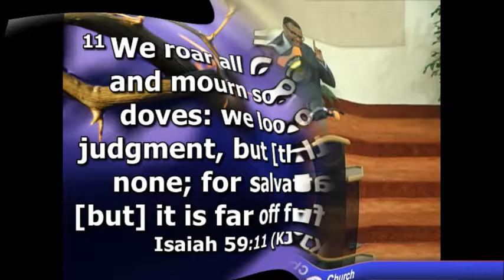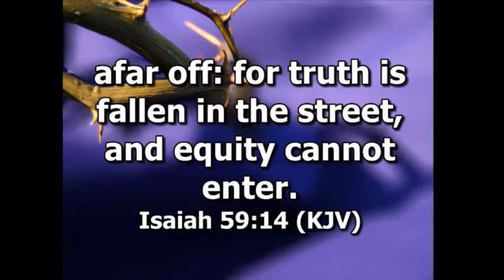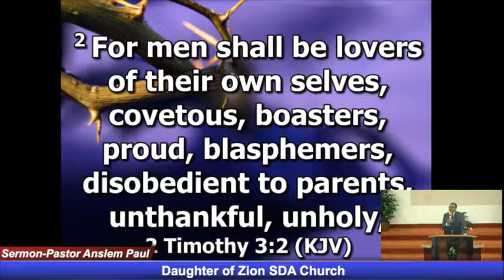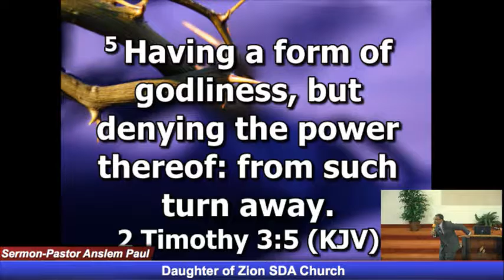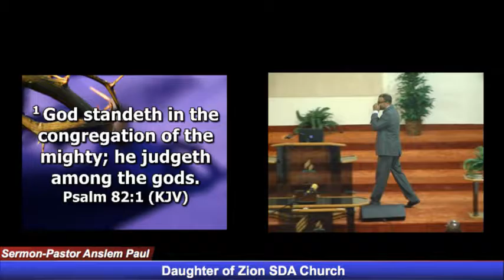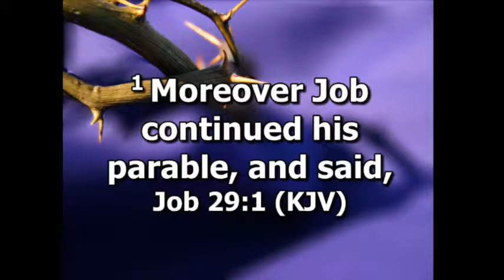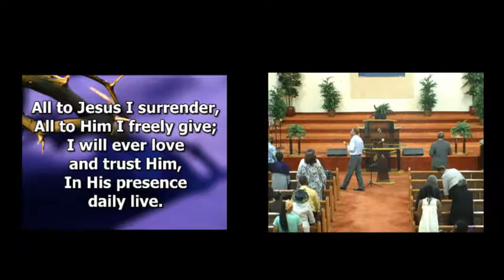07/23/2016 - Pastor Anslem Paul @ D.O.Z. - Delray Beach, FL